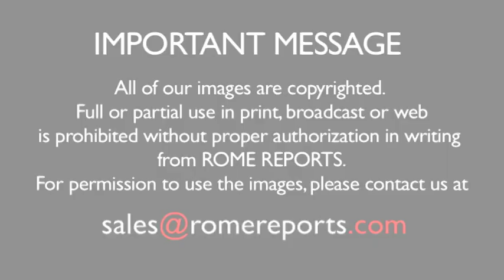Pope Beatifies 124 Korean Martyrs | World